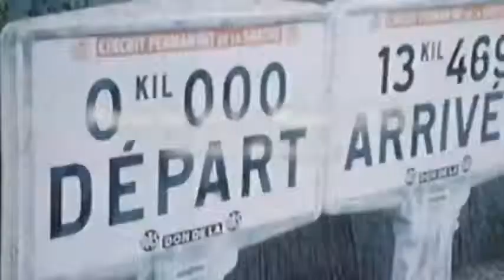Porsche in Le Mans 1971 : The race of records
Le Mans 1971 was the race of records. Lightweight design at its peak. More than 222 km/h average speed. For the first time. The Porsche 917. A memory that lasts.